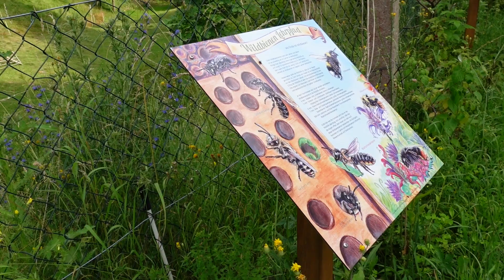Blüten-Vielfalt im Hortus Andersgarten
Vor einigen Tagen habe ich meinem Mann meine Enttäuschung kundgetan, wie unzufrieden ich bin, weil die Ertragszone so wenig Gemüse abwirft. Und weißt du, was er mir erwidert hat?  "Wir haben den Garten doch aus einem ganz anderen Grund angelegt." Ja. Wie konnte ich das vergessen. Wir haben den Garten hauptsächlich zum Wohl unserer heimischen Insektenwelt angepflanzt, also für Wildbienen, Schmetterlinge, Käfer, Schwebfliegen usw. . Und damit ist der Garten natürlich auch zum super Lebensraum für Eidechsen, Vögel, Fledermäuse usw. geworden. Wie konnte ich das vergessen? Nun, es steckt trotzdem mit drin im Konzept des Drei-Zonen-Gartens (Hortus), auch einen Ertrag zu erwirtschaften, weil ein Hortus eben nicht "nur" ein Naturgarten ist sondern auch anteilig ein Permakulturgarten. Eines der Ziele ist da "Erwirtschafte einen Ertrag." Naja, etwas konnte ich ja auch wieder mal ernten, die Erbsen. Ich sollte dankbar sein, dass mir dies trotz Schneckenplage und schwierigen Wetterverhältnissen überhaupt möglich war. ... Gehen wir nun mal gemeinsam durch den Andersgarten, um zu schauen, was Ende Juni hier so alles blüht für die Insekten. Ich bin immer wieder erstaunt, was auf 250 qm doch alles möglich ist.